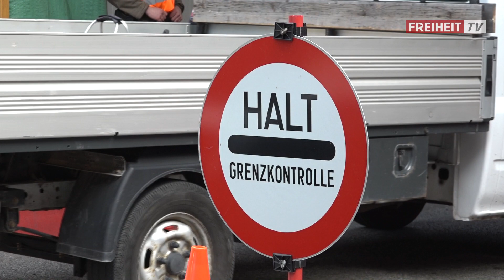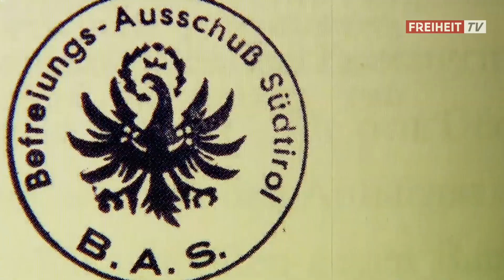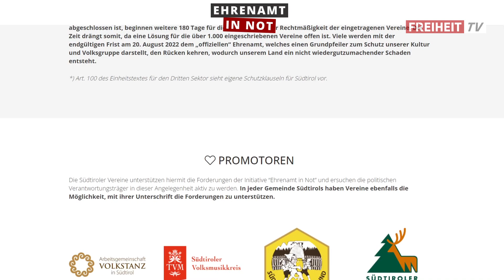Von Doppelpass bis Ehrenamt: Vertreter Österreichs in Süd-Tirol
Diese Woche waren Vertreter des Vaterlandes Österreich zu Gast in Süd-Tirol. Mit den Mitgliedern des Süd-Tirol Unterausschusses des österreichischen Parlaments wurden zahlreiche wichtige Themen besprochen, die mithilfe Österreichs umgesetzt werden sollen. Zur Sprache kamen dabei die doppelte Staatsbürgerschaft, die Anerkennung von Studientiteln, die Begnadigung der noch im Exil lebenden Freiheitskämpfer und die Angriffe Roms auf das Ehrenamt in Süd-Tirol.

Der Landtagsabgeordnete der Süd-Tiroler Freiheit, Sven Knoll, blickte auf das Treffen zurück und auf die nächsten Schritte voraus.